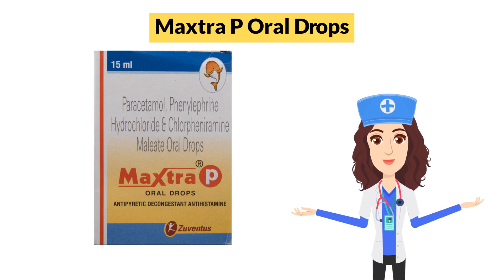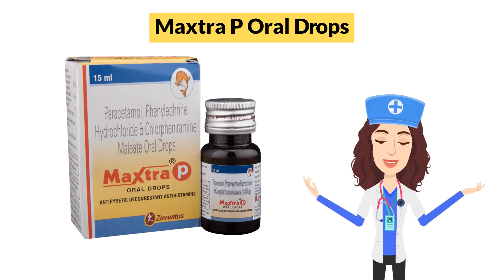Maxtra P Oral Drops Uses in Hindi | Side Effects | Dose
Maxtra P Oral Drops Uses in Hindi | Side Effects | Dosage